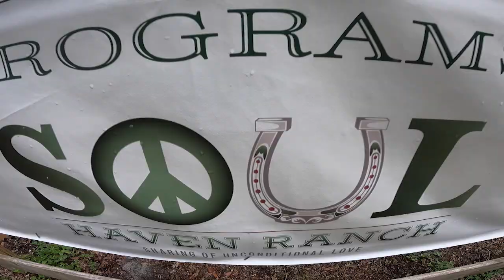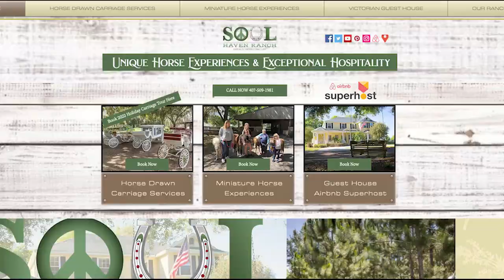Hang with adorable mini horses, farm animals at this Florida ranch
If your soul could use some unconditional love right about now, then we might have the perfect spot for you. Good Day Orlando’s David Martin found a new attraction in Winter Garden, Florida that lets you spend time with mini horses, mini Australian Shepherds, and soon pigs. Here’s a look at SOUL Haven Ranch.